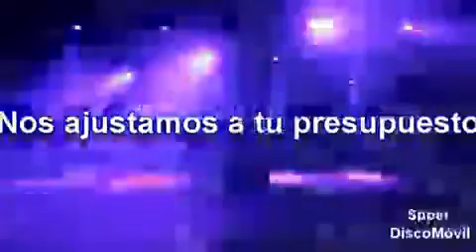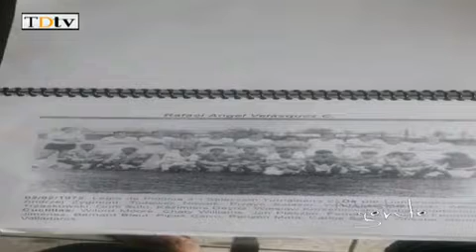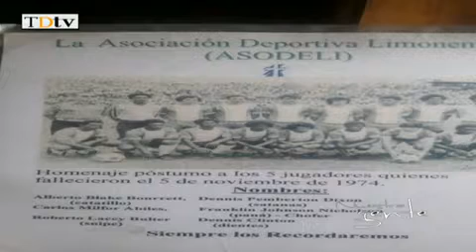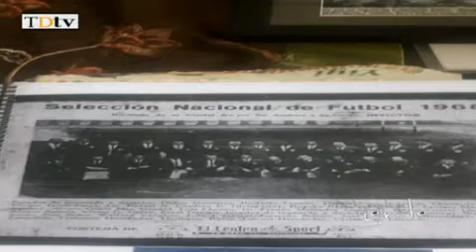Programa Nuestra Gente 19 Febrero 2019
Programa Nuestra Gente con Carlos Alvarado, entrevistando a Gerardo "Piyayo" Salazár, ex jugador de la selección nacional de Costa Rica.